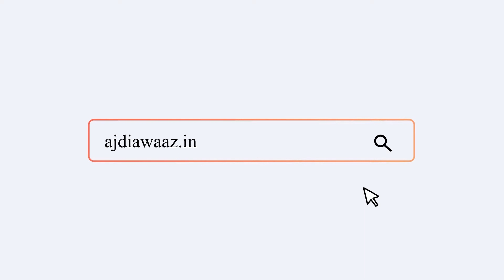ਜ਼ਿਲਾ ਸ੍ਰੀ ਮੁਕਤਸਰ ਸਾਹਿਬ ਵਿਖੇ 56 ਜਗ੍ਹਾ ਤੇ ਚੈਕਿੰਗ ਅਭਿਆਨ